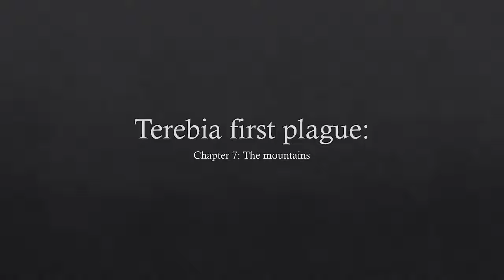Terebia first plague: Chapter 7 The Mountains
Tungal and his troop start their travel in the mountains. The environment is becoming dangerous. Moreover the suspicions on Aedris start to be very strong.